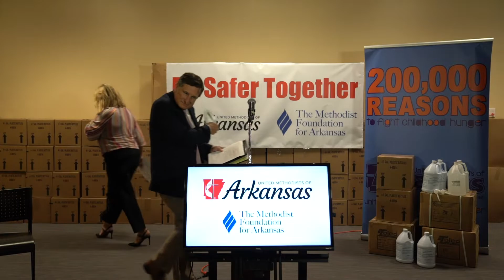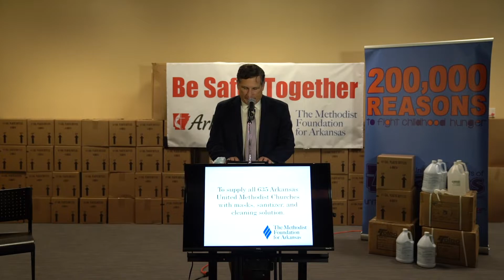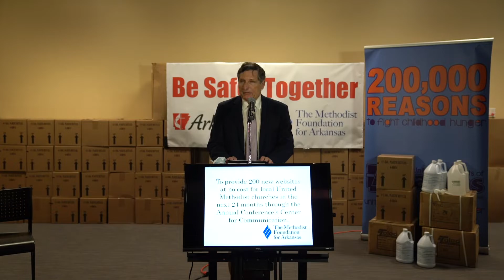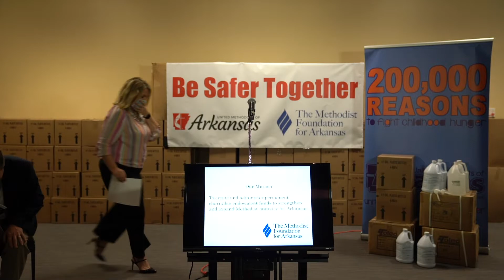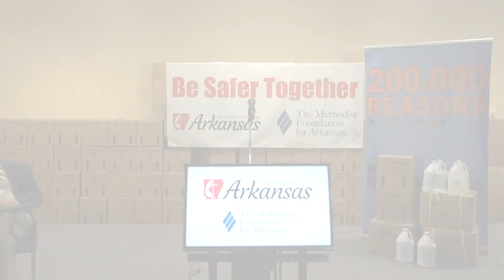Methodist Foundation Announce PPE Grant Partnership